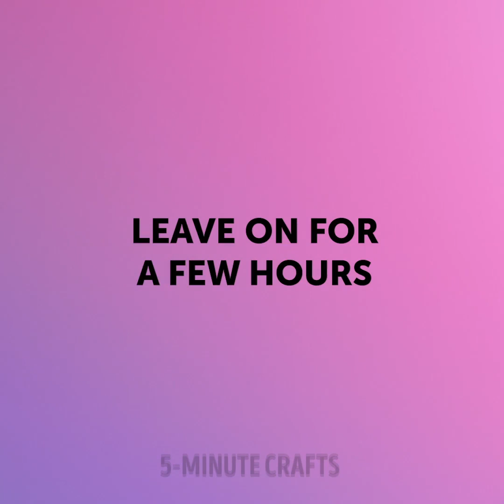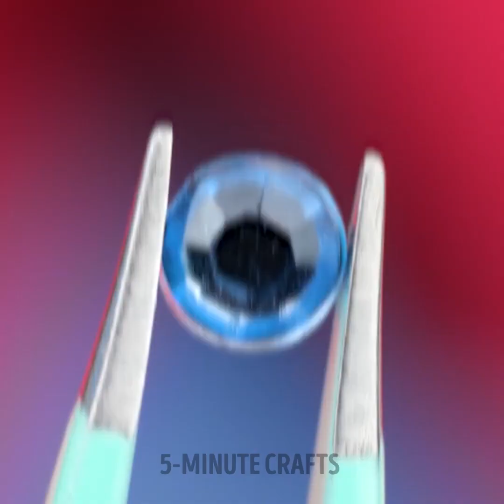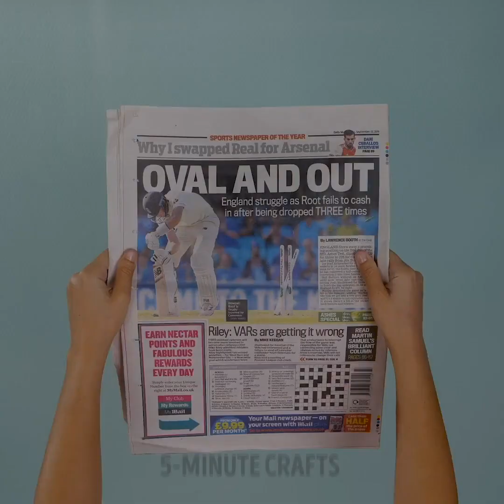COOL HAIRSTYLE TRICKS & MAKEUP HACKS | Upgrade Your Looks With These Trendy Fashion Tips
TIMESTAMPS
0:00 Beautiful Hairstyle With Balloons
3:20 Creative Eye Makeup Hacks
7:28 Daily Life Hairstlye Tricks